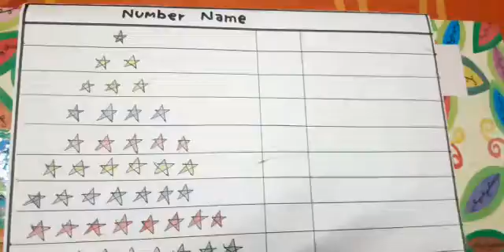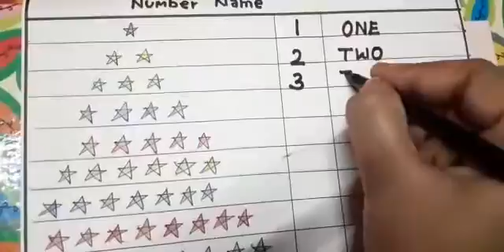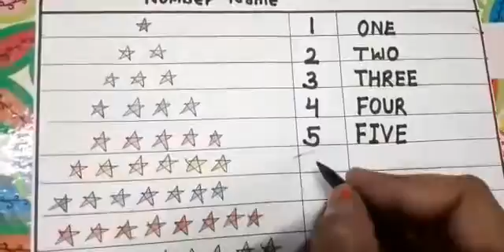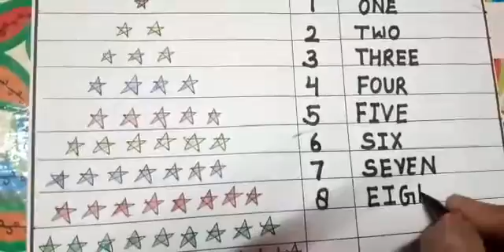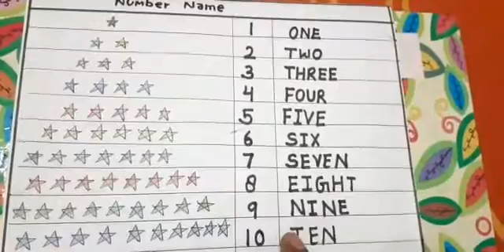Number Name learning